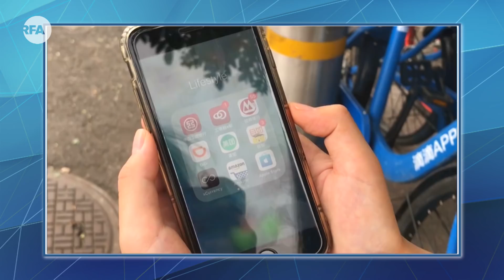【中国热评】外资企业为何纷纷撤离中国？大陆共享经济问题何在？ (2018/08/31)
近期，多家日本在华投资的企业决定退出中国，其中包括日本化学制造大厂“旭化成”，世界排名第2的重化工业公司“小松制作所”，还有电器企业爱丽思等等。无独有偶，台湾科技业仁宝、英业达等电子产品大厂，也准备将生产版图移出中国。那么，这种趋势，到底是美中贸易战波及的效果，还是中国投资环境不断恶化的结果？其导致的连锁反应又会是什么？这引起了不少的揣测和担心。

在中国风行一时的滴滴打车近日再次发生女乘客遇害事件。上周五，20岁女乘客赵某搭乘滴滴顺风车时，被27岁四川籍司机钟某强奸后杀害。据媒体报道，过去四年来，至少有53名女乘客曾遭滴滴司机强奸或性侵。滴滴公司目前已全面暂停了拼车服务。作为全球最大的出行服务平台，滴滴公司到底出了什么问题？我们由此又可以问一声，是不是共享经济本身在中国出了问题？

嘉宾：夏业良教授、夏明博士。